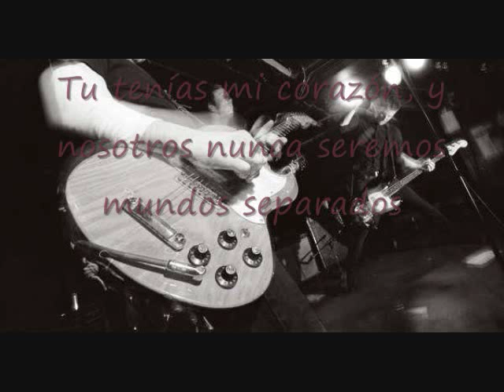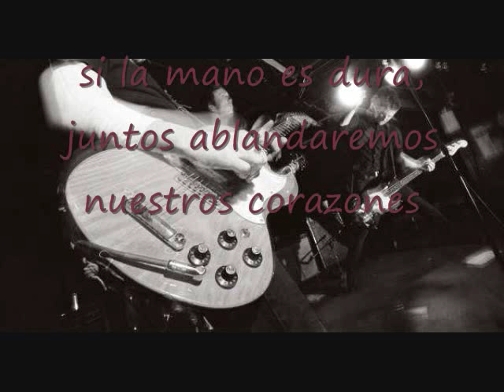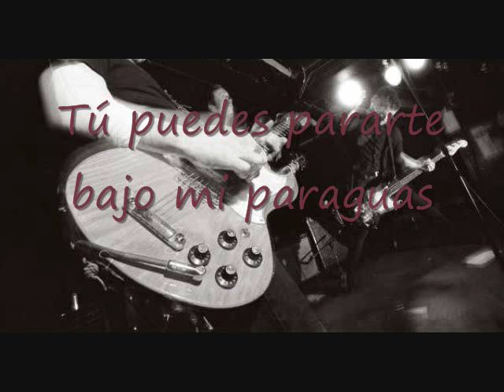The Baseballs - Umbrella sub español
Perdonen por las letras
es mi primera traducion u.u
espero les guste :)
si te kallo  manita ariva man! plzz : D